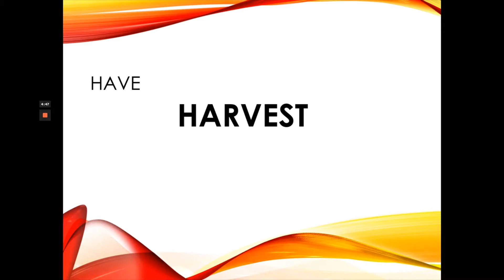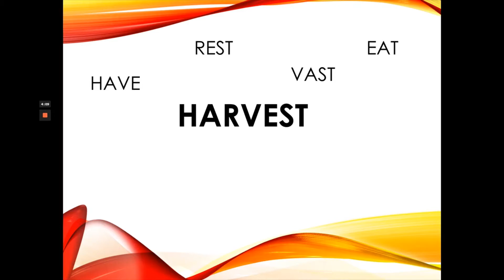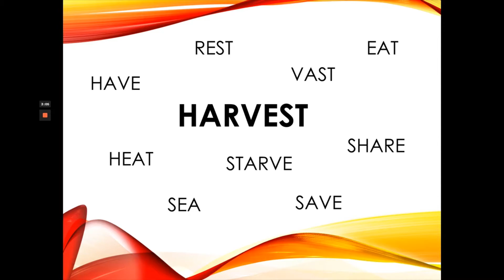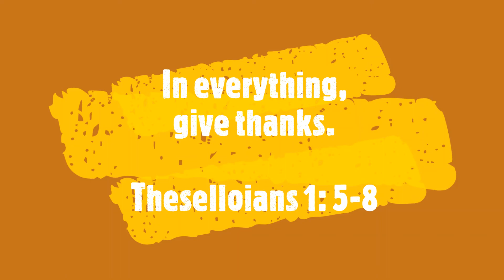Harvest Church Service